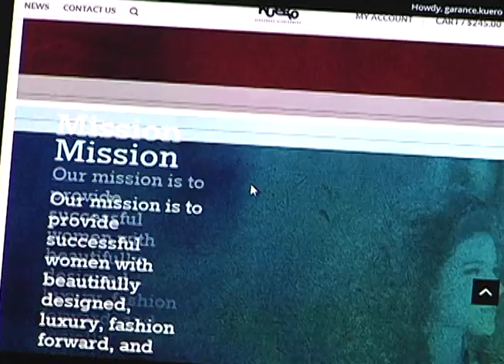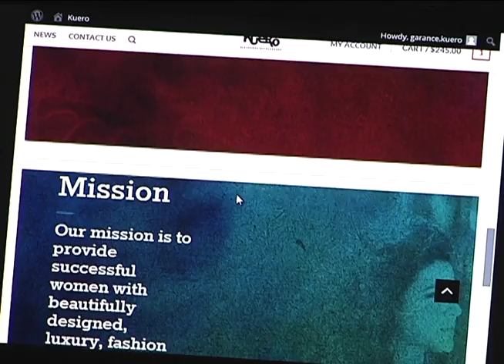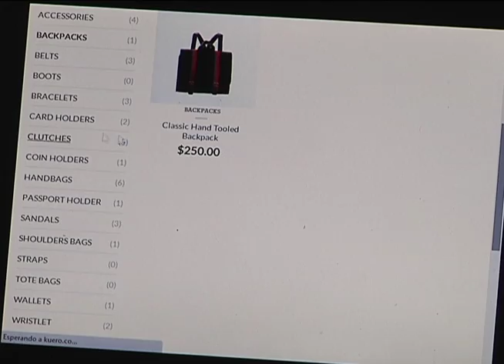Notivos: Lanzan pagina web de Kuero 07/08/14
Aprovechar las ventajas que ofrecen las nuevas tecnologías, para el crecimiento de los negocios es una de las principales dificultades que enfrentan las PYMES en el pais. Sin embargo APEN está impulsando iniciativas para que las pequeñas empresas incursionen en el amplio mundo del comercio electrónico